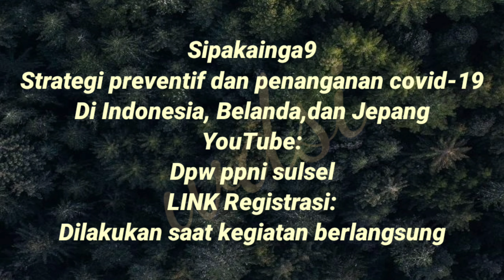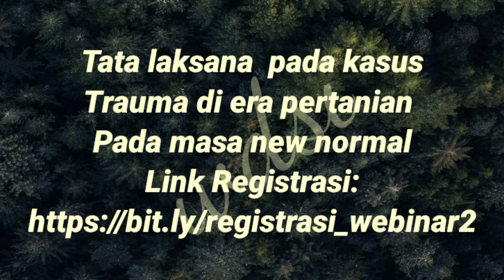JADWAL SEMINAR ONLINE PPNI 18 JULI 2020II GRATIS!!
Assalamualaikum warahmatullahi wabarrokatu
Jadwal seminar online ppni untuk teman-teman sejawat perawat Indonesia
Terimakasih

bagi yang mau informasi ppni joint di seminar info

1. Prospek praktik mandiri
Perawat dalam perawatan
Luku di era 4.0

2.Advanced pediatric
Life support
Zoomergency#14

3. Pelayanan home care di masa
Pandemi covid-19
Dpw ppni jatim
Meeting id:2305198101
Pasword:londho_ayam
Link Registrasi:

4. Pengendalian faktor resiko
Dan asuhan keperawatan
Sistem kardiovaskuler pada jemaah haji Indonesia
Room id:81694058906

 5.Sipakainga9
Strategi preventif dan penanganan covid-19
Di Indonesia, Belanda,dan Jepang
Dpw ppni sulsel
LINK Registrasi:
Dilakukan saat kegiatan berlangsung

6. Internasional webinar
Covid-19 and application
Of the New Normal
 official graha edukasi Makassar
Link Registrasi:

7.The challenge to treat
Delayed wound healing

8.Tata laksana  pada kasus
Trauma di era pertanian
Pada masa new normal
Link Registrasi: